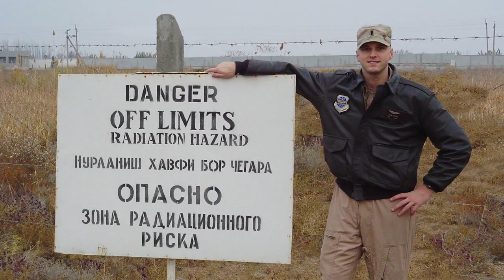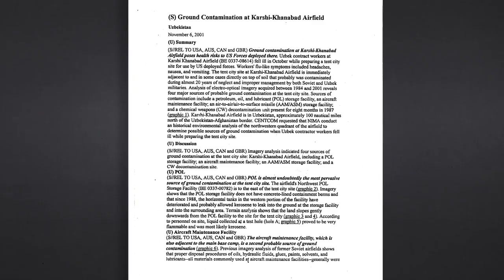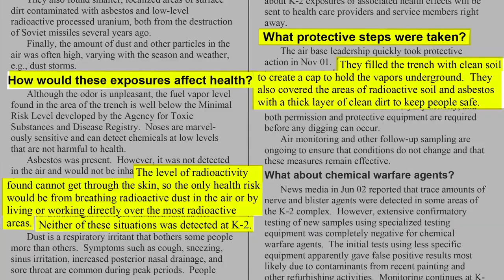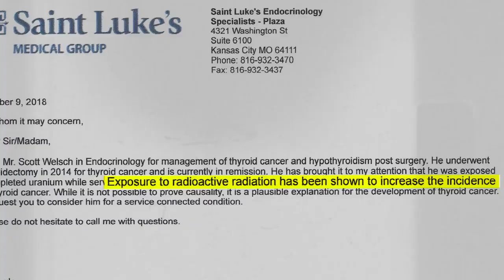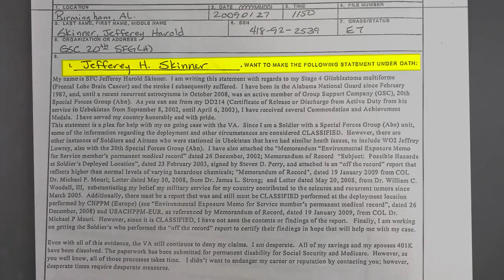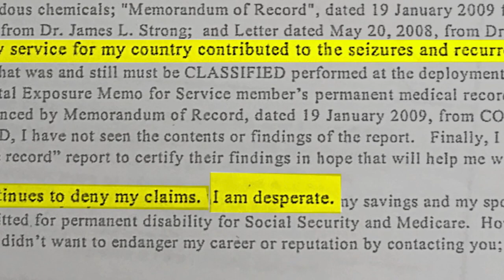Veterans say contaminated overseas military base caused cancer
Challenge the VA to cover all Uzbekistan K2 Veterans